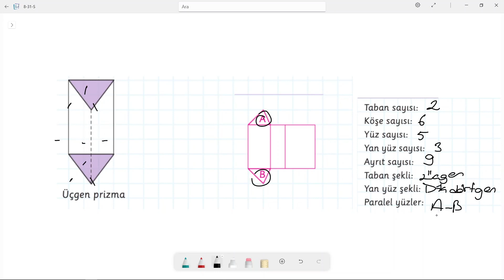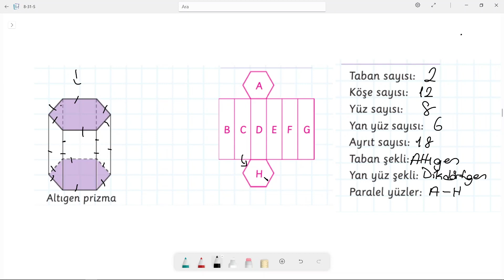8.SINIF DİK PRİZMALAR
Bu dersimizde dik prizmalar konusunu işledim ve çeşitli sorular çözdüm. Hepinize başarılar dilerim.

Bu dersimizdeki soruları Arı Yayınları Matematik Defterim Kitabından aldım. Kendilerine teşekkür ederim.